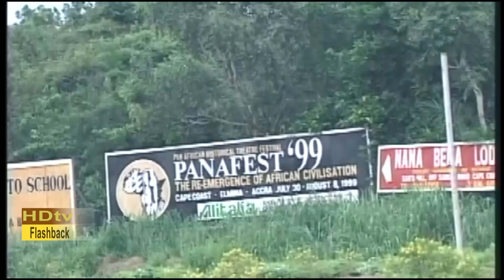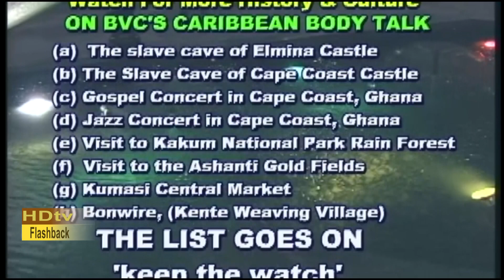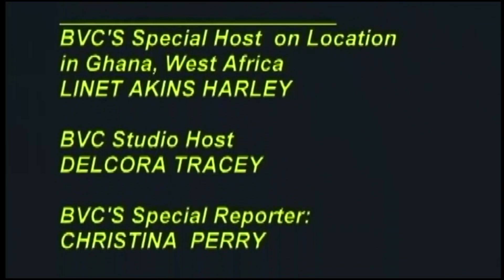BVCTV-Yvonne Chaka Chaka, South Africa, in GHANA 1999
BVCTV-Yvonne Chaka Chake in Concert, Ghana West Africa, Yes BVC Network was there!